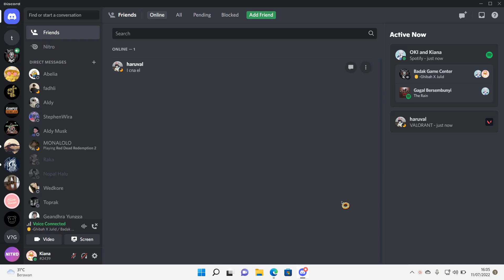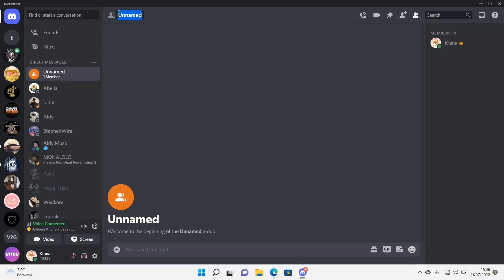How To Create A Group Chat On Discord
Learn how you can create a group chat on Discord by watching this video.